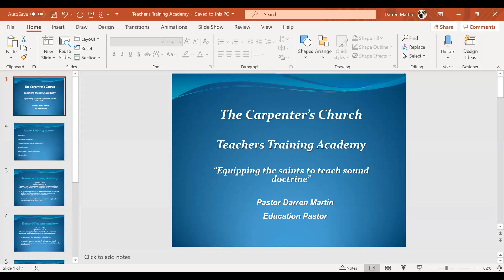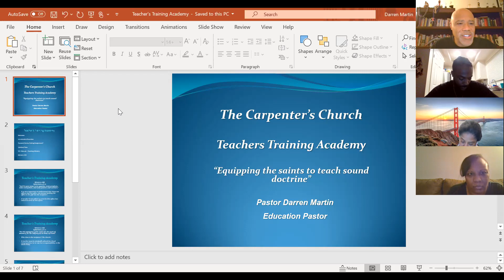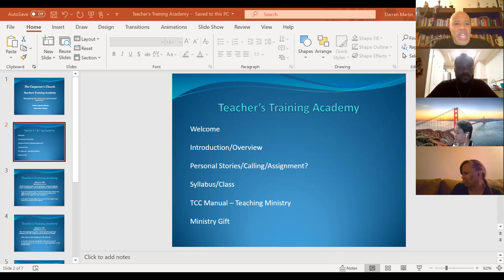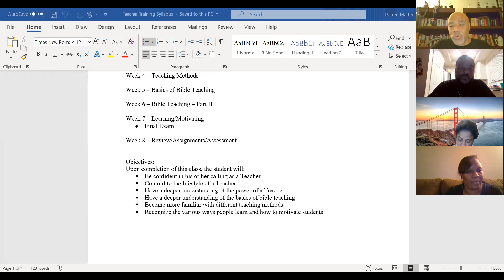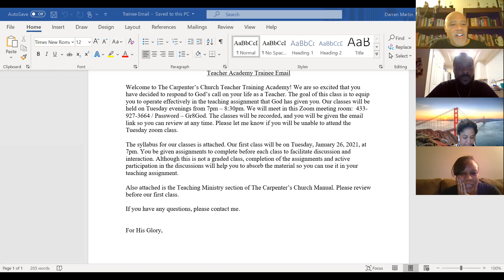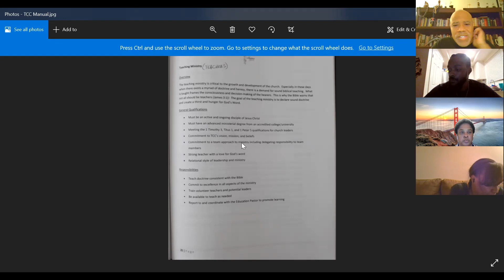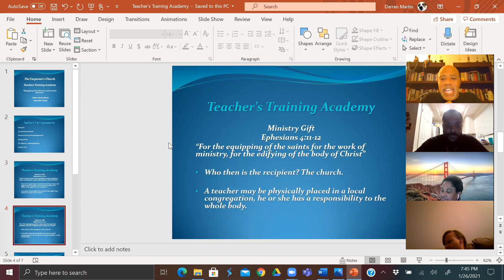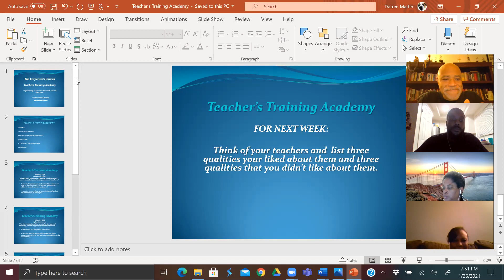Teachers Training Week 1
Introduction/Overview of TCC Teachers Training Academy